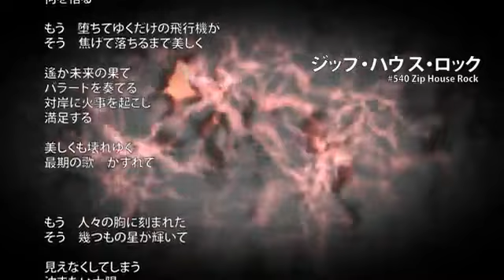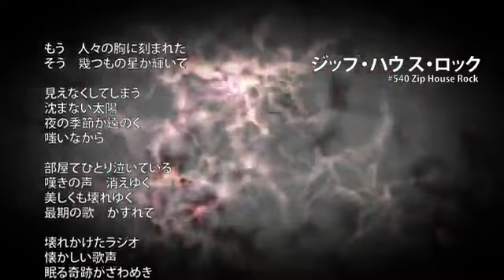【miki】 ジップ・ハウス・ロック 【オリジナル】